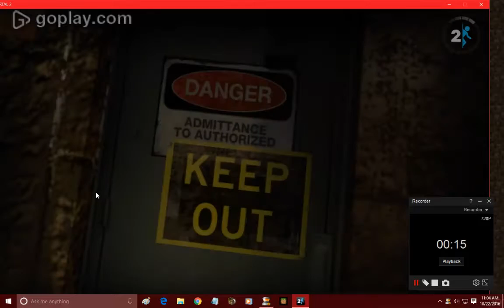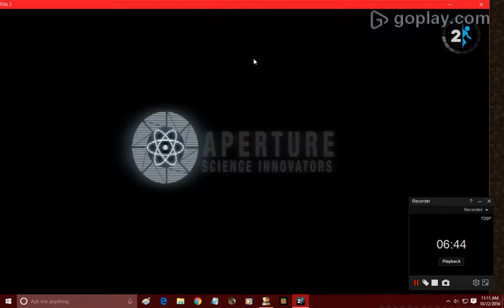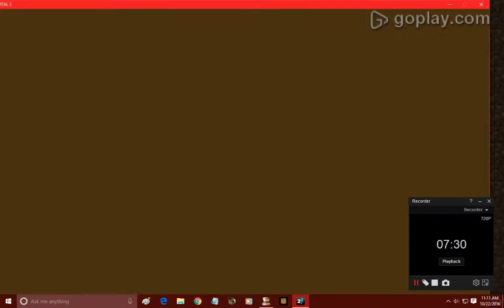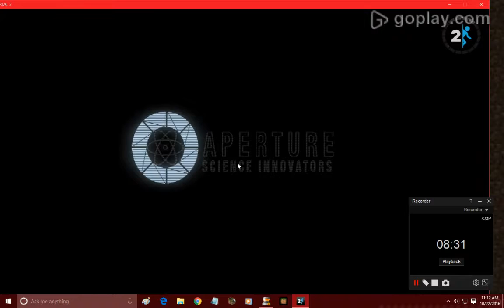Portal 2 - Part 22 - Momentum